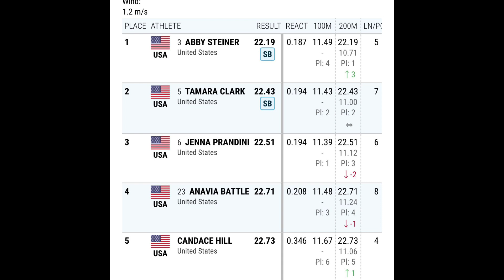Abby Steiner Just DESTROYED The 200m Field With Remarkable Ease! | NYC Grand Prix